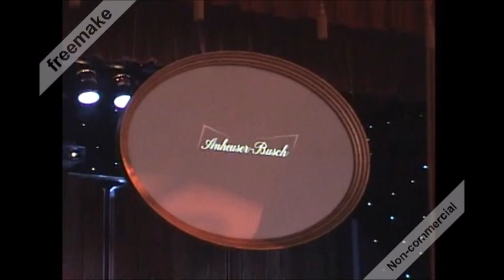American Beat Busch Gardens Tampa 2006